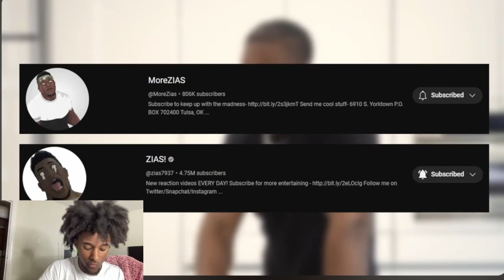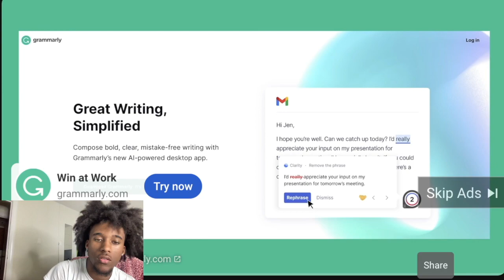Sexy Redd Talks About S*X Tape 💦😱